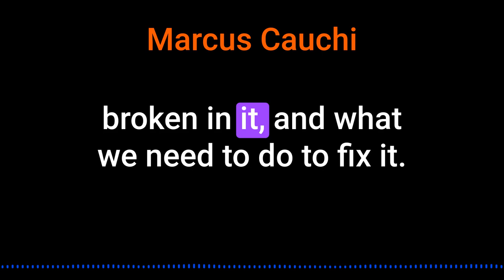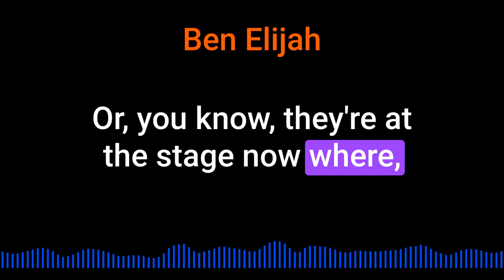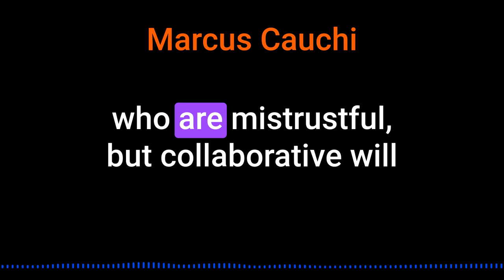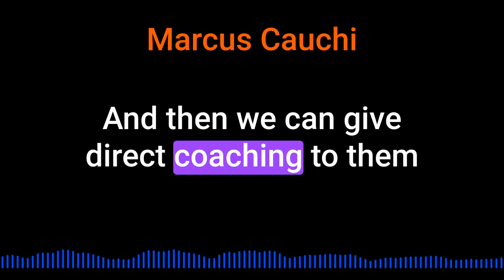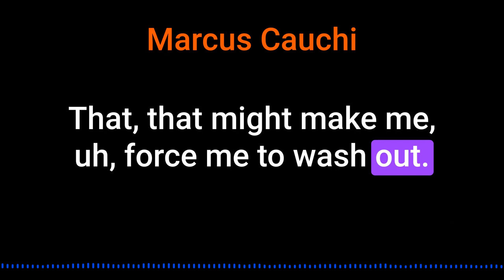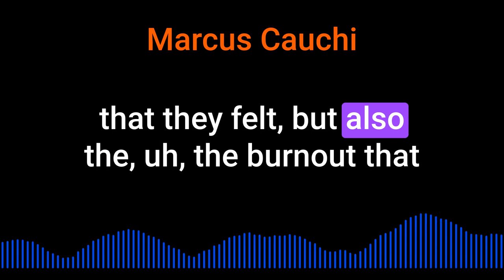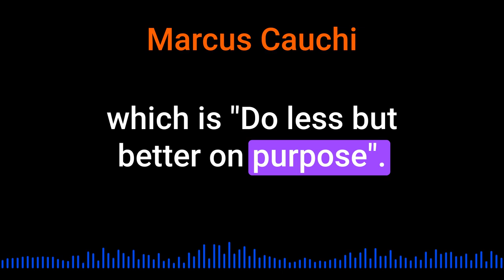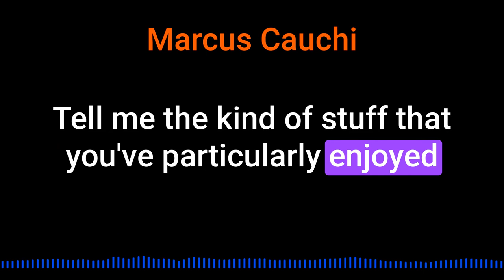Ben Elijah on Sales Enablement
Ben Elijah talks about Sales Enablement @inquisitorpodcast5450